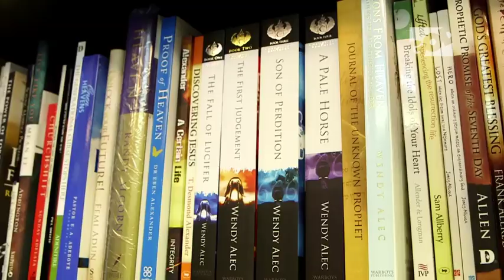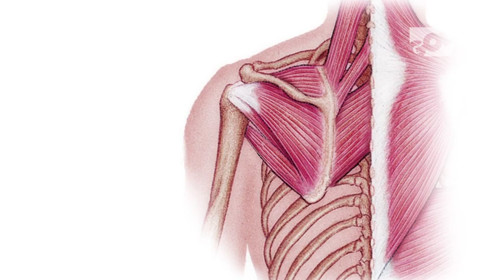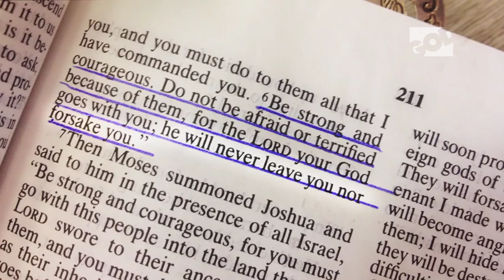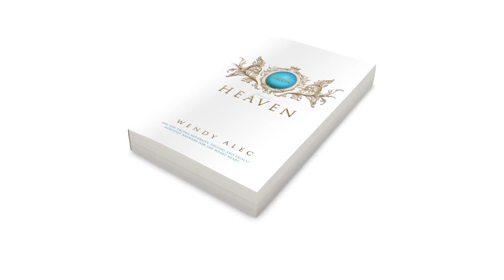Testimony of Healing and Freedom through Visions From Heaven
Lee from London shares how his life was changed while reading Visions From Heaven by Wendy Alec.

GOD TV was launched in 1995 as Europe's first daily Christian channel. From that day forward it has been a forunner in Christian media worldwide turning the very destiny of the church through powerful, cutting edge programming that changes lives.

Television that watches out for you